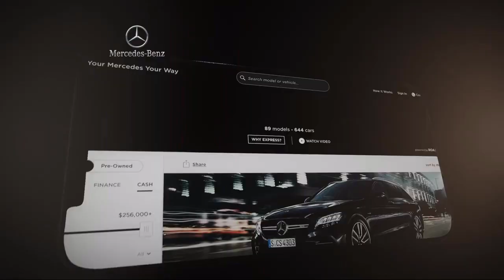2018 Mercedes-Benz C-Class C 300 Sedan West Chester Devon Wilmington Lancaster Malvern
2018 Mercedes-Benz C-Class C 300 Sedan Stock Number: JU257157T Vin:55SWF4KB0JU257157.

Mercedes Benz of West Chester is proudly serving our friends and neighbors in West Chester, Devon, Wilmington, Lancaster, and Malvern. or give us a call at for more information about this or any of our other vehicles.
Mercedes Benz of West Chester
1260 Wilmington Pike